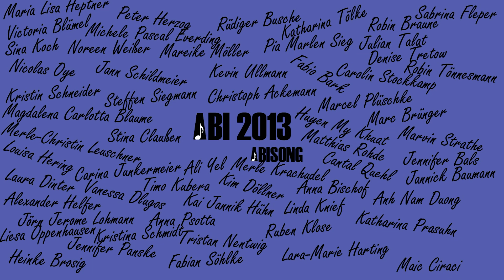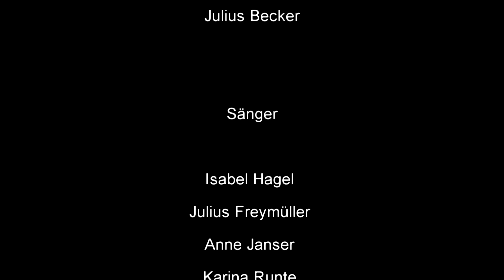Abisong 2013 - Gymnasium Adolfinum @Bbx Records [We Are The World]